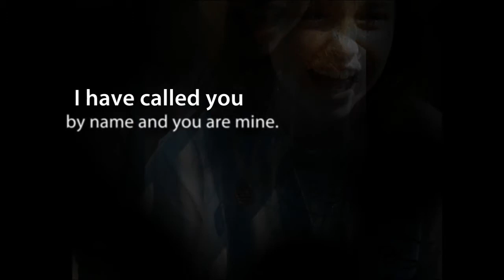Closing Day - VBS 2011